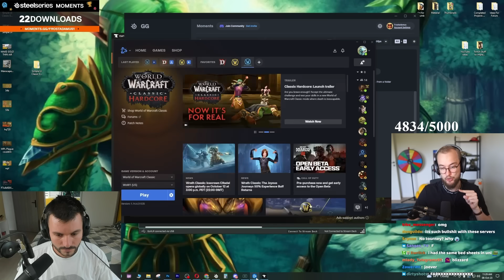100K tournament first HC DEATHS - Guzu reacts